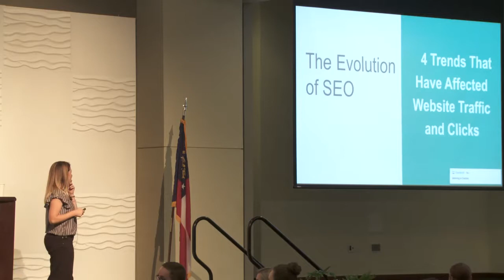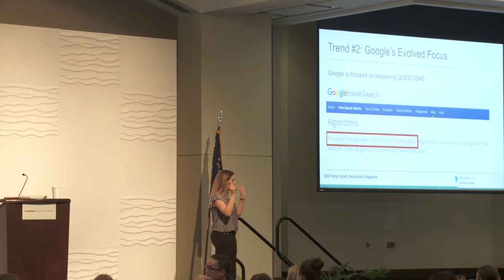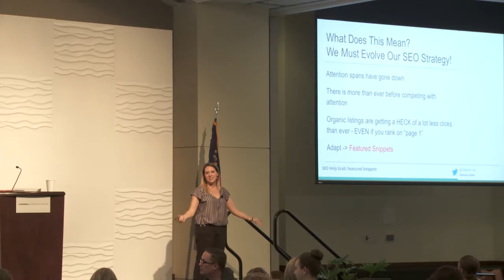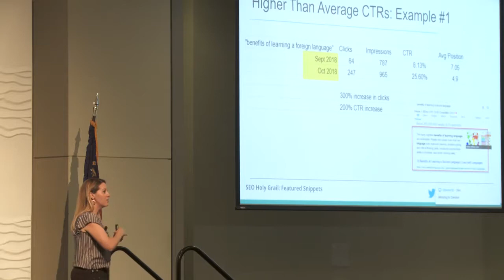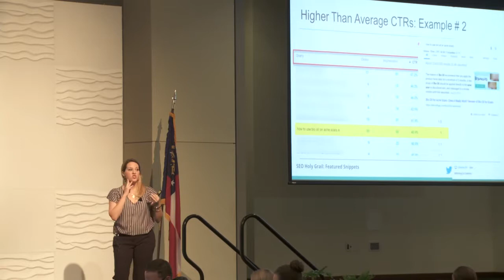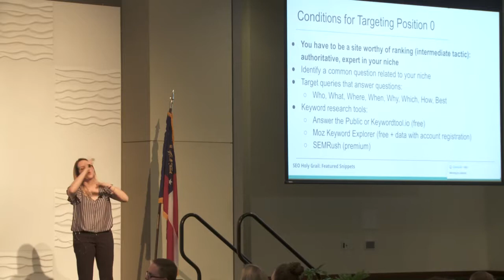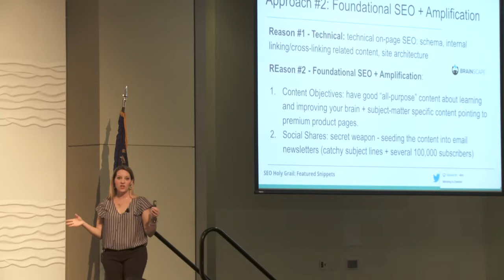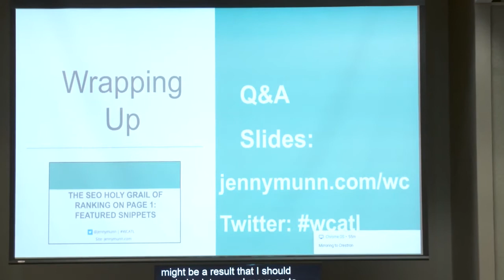Jenny Munn: The SEO Holy Grail of Ranking on Page 1- Featured Snippets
What is a featured snippet and why should you care? If you woke up today thinking you can succeed in SEO doing the same thing you did yesterday, you would be wrong. In 2019, the answer to ranking at the top of Google and driving more traffic is this: optimize for featured snippets (aka “Position 0.”). Come to this session and find out what featured snippets are and how to optimize for them, how to start showing up for voice search, and how to drive more traffic without creating new content or getting more backlinks.